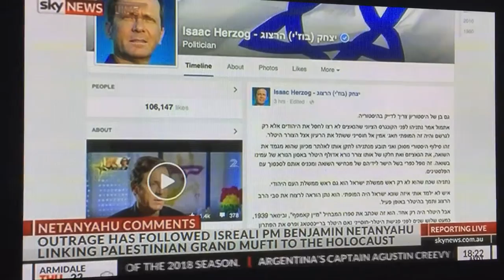Sky News Live Oct 22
Dr. Ran Porat from The Australian Centre for Jewish Civilization at Monash University interviewed about Israeli PM Netanyahu's comment, suggesting that the Palestinian Leader, The Mufti Haj Amin Al-Husseini, planted the idea of Jewish extermination in Adolf Hitler's mind (they met in November 1941).